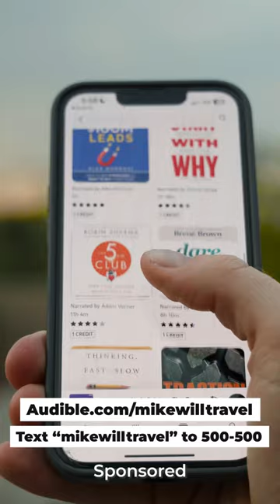After Touring Over 300 Airbnbs, This Is A Must Have...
Every time I’m driving to a new Airbnb, I’m listening to an audiobook or podcast by Audible! What are you listening to this month?

After touring over 300 Airbnbs, Audible is a must-have for my travel routine when I'm driving to the next property!